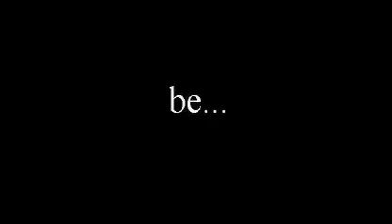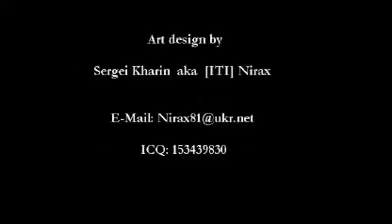Ghost In The Shell AMV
Matherial from: Ghost In The Shell